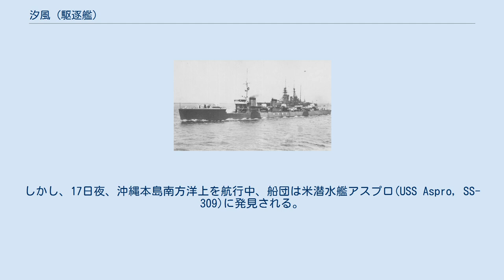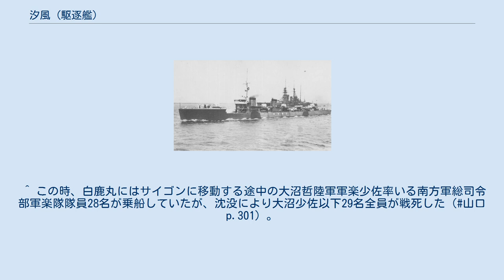汐風 (駆逐艦)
汐風（しおかぜ/しほかぜ）は、日本海軍の駆逐艦。
峯風型の8番艦である。
艦名は海上や海岸近くで吹く塩気を含んだ風を意味する。
 1917年、大正6年度計画（八四艦隊案）により計画され、舞鶴海軍工廠で、1920年5月15日に起工。
1920年10月22日に進水。
1921年7月29日に竣工した。
竣工と同時に一等駆逐艦に類別され、横須賀鎮守府籍となる。
 12月5日、第3駆逐隊に編入。
 1922年12月1日、第3駆逐隊は、第二艦隊第二水雷戦隊指揮下となる。
 1923年12月1日、第3駆逐隊は横須賀鎮守府予備艦となる。
 1925年12月1日、第3駆逐隊は再度第二艦隊第二水雷戦隊指揮下となる。
 1926年12月1日、第3駆逐隊は横須賀鎮守府予備艦となる。
 1928年3月9日1100、横須賀湾にて魚雷発射訓練中、速力試験中の伊21と衝突事故を起こして損傷。
横須賀に戻って修理を受ける。
 1930年12月1日、第3駆逐隊は大湊要港部部隊指揮下となる。
 1932年12月1日、第3駆逐隊は横須賀鎮守府部隊指揮下となる。
 1933年12月11日、第3駆逐隊は横須賀鎮守府横須賀警備戦隊に編入。
 1934年11月15日、第3駆逐隊は馬公要港部部隊に編入。
 1935年11月15日、第3駆逐隊は横須賀鎮守府横須賀警備戦隊に編入。
 1937年から始まった日中戦争に参加し、華南の沿岸作戦に参加。
9月1日、第3駆逐隊は第三艦隊第三水雷戦隊指揮下となる。
 12月1日、第3駆逐隊は第四艦隊第五水雷戦隊指揮下となる。
 1938年12月15日、第3駆逐隊は解隊され、汐風は横須賀鎮守府部隊指揮下となる。
 1940年2月3日、汐風は横須賀鎮守府予備艦となる。
 10月15日、姉妹艦の夕風、帆風と共に再度第3駆逐隊を編成。
 11月15日、第3駆逐隊は第一艦隊第一航空戦隊指揮下となり、トンボ釣りに従事する。
 1941年4月10日、第3駆逐隊(汐風、帆風)は第一航空艦隊第四航空戦隊指揮下となる。
 大東亜戦争開戦時、汐風は第一航空艦隊第四航空戦隊第3駆逐隊に所属。
11月29日、汐風は空母龍驤を護衛して佐世保を出港し、12月5日にパラオに到着。
以降は龍驤と行動を共にする。
1942年1月10日、第3駆逐隊の解隊に伴い、汐風は第四航空戦隊付属となる。
 3月2日、ビリトン島南方80浬地点付近で、汐風は松風と共にオランダ海軍の掃海艇エンデ（Endeh）を撃沈した。
4月10日、汐風は第五艦隊付属となる。
 13日、重巡洋艦鳥海を護衛して昭南(シンガポール)を出港し、23日に横須賀に到着した。
 その後、汐風はアリューシャン攻略作戦（AL作戦）に参加するため大湊に移動。
以降特設水上機母艦君川丸の護衛を行った。
7月3日、君川丸がアガッツ島沖で爆撃を受けて損傷したため、修理を受けるべく内地へ戻る同船を横須賀まで護衛した。
2隻は14日に横須賀に到着。
君川丸はここで汐風と別れ、修理を受けるべく横浜に向かった。
 その後、汐風は千島列島に向かう輸送船団を護衛した後舞鶴に移動。
その後舞鶴を出港し、南方で船団護衛に従事する。
10月1日、汐風は第一海上護衛隊に編入された。
 その後も南方での船団護衛に従事するが、1943年1月18日に一旦横須賀に戻って整備を受けた後、再び南方での船団護衛に従事する。
 9月10日1700、汐風は基隆行きの第195船団を護衛して門司を出港する。
しかし、9月13日0206、 北緯30度06分 東経123度33分 / 北緯30.100度 東経123.550度 / 30.100; 123.550の舟山群島東福山島東方77km地点付近を航行中、船団は米潜水艦スヌーク(USS Snook, SS-279)の雷撃を受ける。
船団前列を航行中の陸軍輸送船大和丸（日本郵船、9,655トン）の左舷2番船倉に魚雷1本が命中し、0300に沈没する。
汐風はスヌークへ向けて爆雷攻撃を実施するが、取り逃がしてしまう。
9月17日、船団は基隆に到着する。
 24日、輸送船11隻で編成された第206船団を駆逐艦栗と共に護衛して馬公を出港。
26日、栗が船団から分離するが、汐風は門司まで船団を護衛する。
 10月3日1000、特設運送船(給油船)紀洋丸（浅野物産、7,251トン）、陸軍輸送船ころんびあ丸（三菱汽船、5,617トン）、陸軍工作船民領丸（辰馬汽船、...